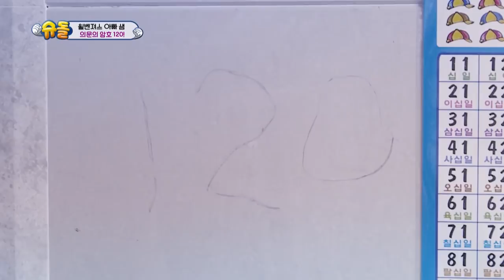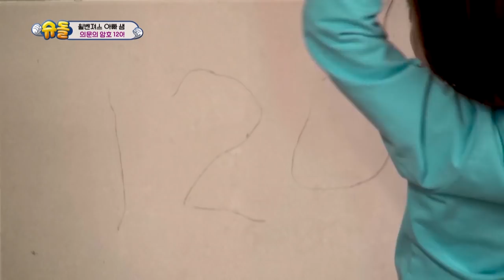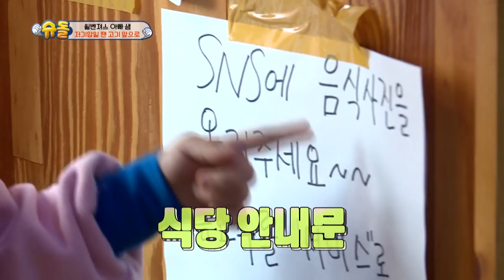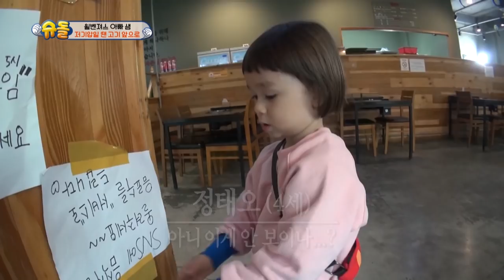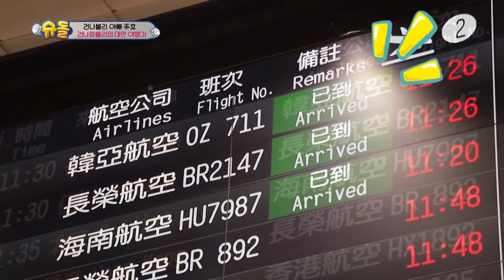The Return of Superman | 슈퍼맨이 돌아왔다 - Ep.306 Part. 2 [ENG/IND/2019.12.08]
- Cast: Park Jooho, Sam Hammington, Moon Heejoon, Hong Kyungmin

▶Full Episodes